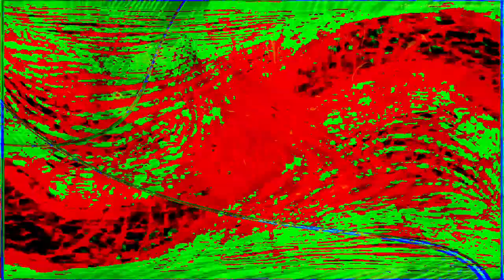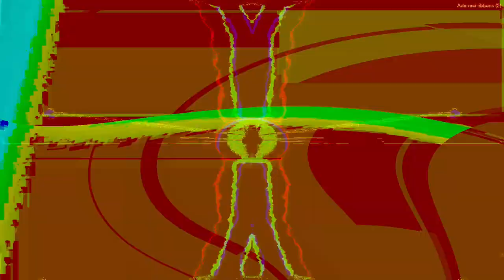Movie 24 07 24 06h58m26s "it's just sounds" in 47 audio video 8 minute videos